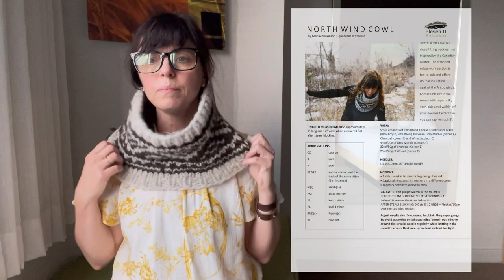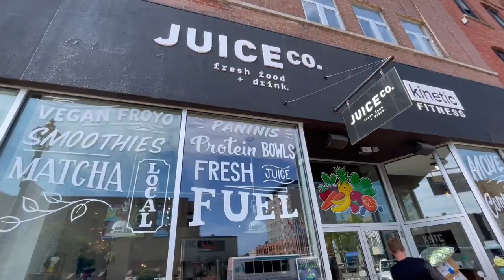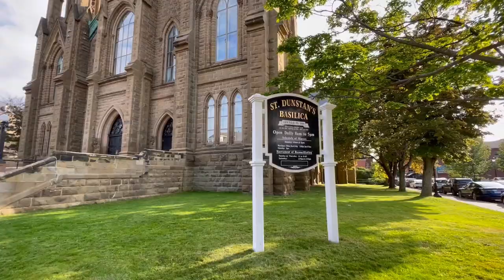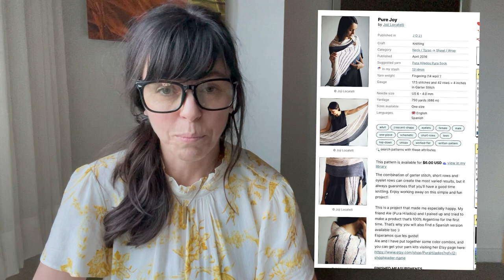The Knitty Stew in PEI - EPISODE 9 - Fleece & Harmony & Belfast Mini Mills - surprise giveaway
THE KNITTY STEW PODCAST║EPISODE 9║ CHARLOTTETOWN & BELFAST, PRINCE EDWARD ISLAND

Join me for a woolly adventure in PEI where I get to visit two mills: Fleece & Harmony and Belfast Mini Mills.

A heartfelt thank you to those of you who support this Channel by being engaged in the community on here, and to those who generously support my little production financially through:

Music track from Free Music Archive:
"This Strange Article" by One Man Book

2:11 - Where am I?  YYC - YYG

2:29 - Charlottetown, Prince Edward Island:

FOs:
6:17 - Louie the Lovebot Pattern by Rebecca Danger

7:12 - "Douie II" detailed notes on Ravelry:

7:25 - Kiiruna Shawl by Ronja Hakalehto:

7:32 - Muh ma ma myyy Kiiruna on Ravelry:

11:29 - North Wind Cowl pattern by TheKnittyStew:

11:53 - North Wind Cowl made with Custom Woolen Mills Ltd Prairie Wool Bulky 6-Strand on Ravelry

ADVENTURING OUT:
17:09 - Charlottetown downtown
18:38 - Visit to Fleece & Harmony @FleeceHarmonyPodcast
20:26 - Visit to Belfast Mini Mills @FoxinOakDesigns

WIPS:
21:59 - Leafy Washcloth by Megan Goodacre

22:00 - My Leaf Coasters on Ravelry

25:05 - PacMan fingerless gloves:

NEXT UP:
29:08 - Joji 2022 Fall KAL. I'll be knitting the Pure Joy shawl:

33:28 - Inspired by Ellen KAL motif and free pattern:

38:47 - The Traveler's Cardigan by Ozetta:

39:15 - Fields of Gold pattern by Isabella Clark @HundredAcreWool

31:50 - Foggy City by Windswept Fibres and Design (Newfoundland)

ACQUISTIONS:
37:13 - Woollentwine Fibrestudio: @woollentwine

38:26 - Honer och Eir Nutiden: @honerocheirmaranghusetc.he1405

39:35 - Crux Fibres Hand-dyed Aran Weight by @cruxfibres

40:24 - Twist Red Lace 4" Tip Interchangeable Complete Set by @chiaogoo2390
complete-set-by-chiaogoo-tools.html

41:27 - The Windham - Travel Project Bags

44:46 - Eldon Lace Autumn Birch from Fleece & Harmony

45:07 - Selkirk Worsted Buttercups from Fleece & Harmony:

45:16 - Rowan Kidsilk Haze Ochre (695) from Fleece & Harmony

45:28 - Samoyed Blend (75% Samoyed Fur 25% Fine Merino) from Belfast Mini Mills